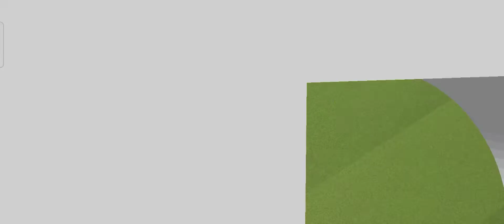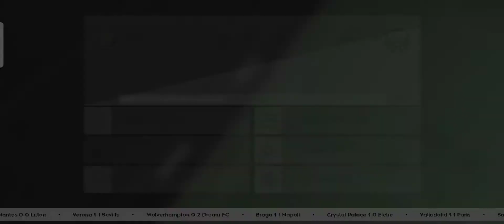DLS 2021 | Dream League Soccer 2021 gameplay walkthrough part 4